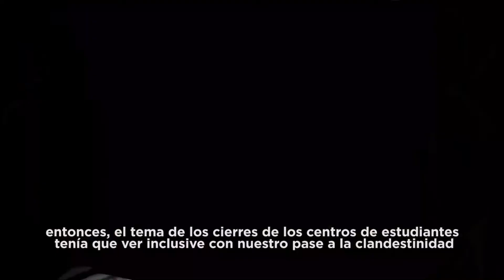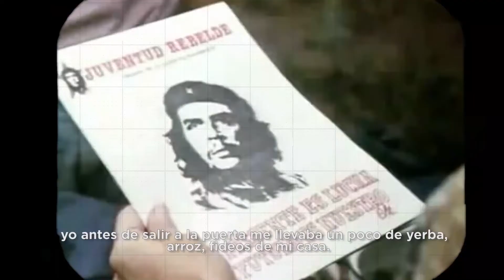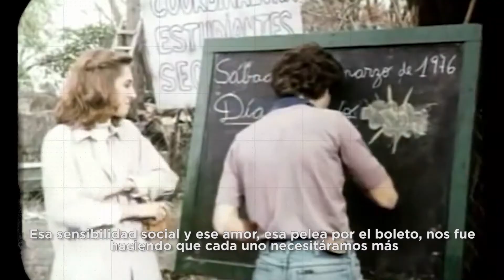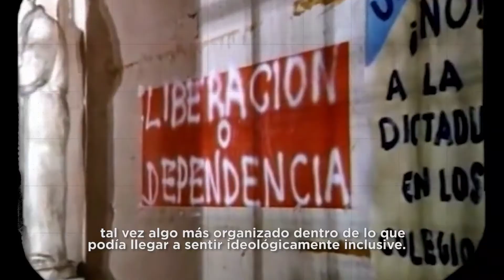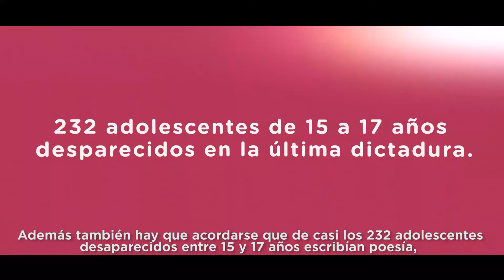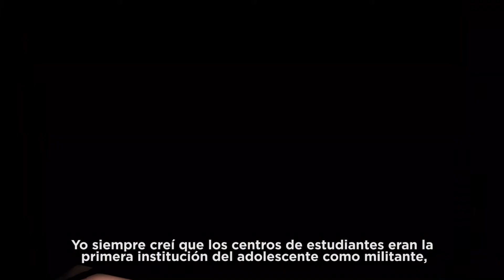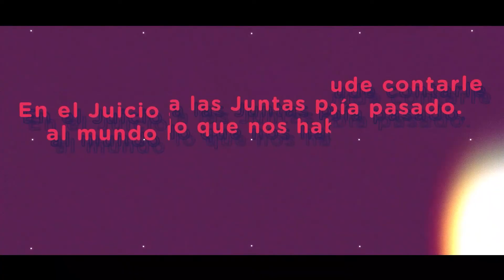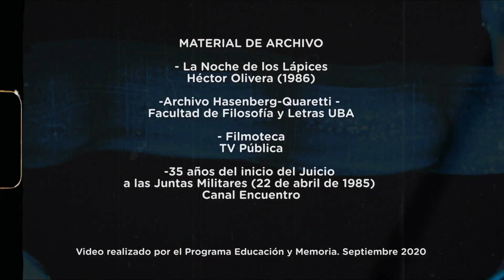La Noche de los Lápices - Testimonio de Pablo Díaz [Programa Educación y Memoria]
“La Noche de los Lápices - Testimonio de Pablo Díaz”. Colección “Historia en movimiento”.
En sus palabras describe el contexto de militancia estudiantil de los años 70, los meses de cautiverio y prisión, la vuelta a la libertad y el Juicio a las Juntas. También habla sobre la identidad, el amor y su mirada sobre la juventud.
Contiene imágenes de la película “La Noche de los Lápices” y de archivo de la época del hecho.